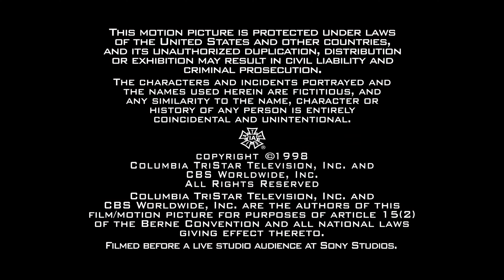Hanley Productions/CBS Productions/Columbia TriStar Television (1998) #7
Submission sent by Vic Hawk.

Source: Episode 8 of Season 1 of The King of Queens capped from Paramount+.